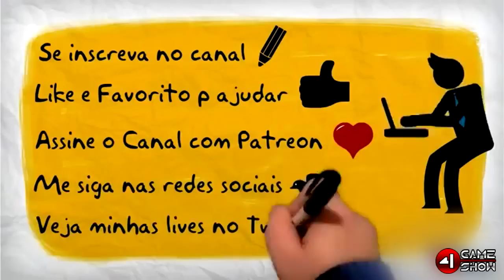ArcheAge O Guia . Montarias, Gliders e Pets #1 . Cavalo de Fogo . Black Arrow . Bucéfalo